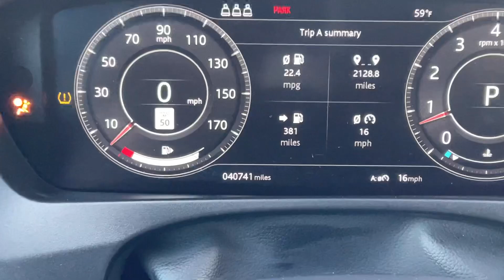2020 Jaguar F-PACE R-SPORT STK#9591 // Replica Auto Sales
STK # 9591
Key # 3
2020 Jaguar F-PACE R-SPORT
2.0L Turbocharged 4cyl Auto AWD
40,741 Miles
Very front driver side damage
Runs and drives on lot
$15,995